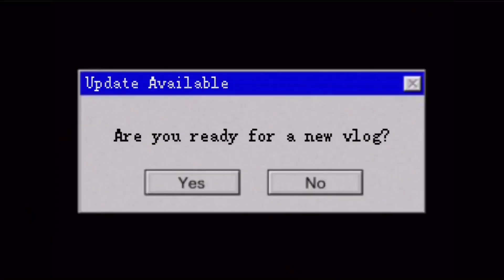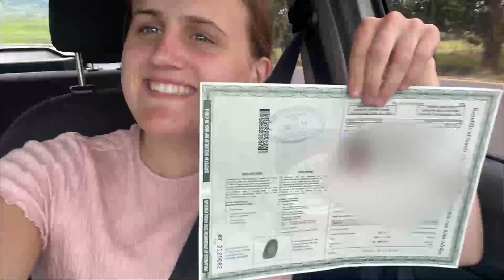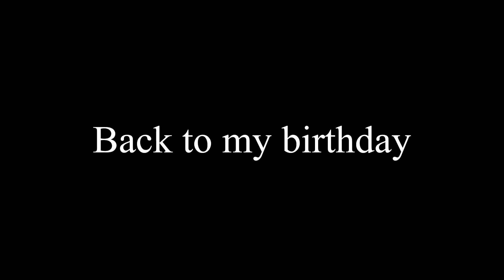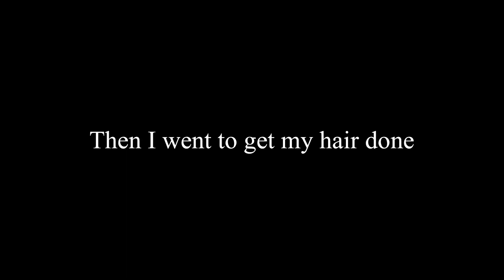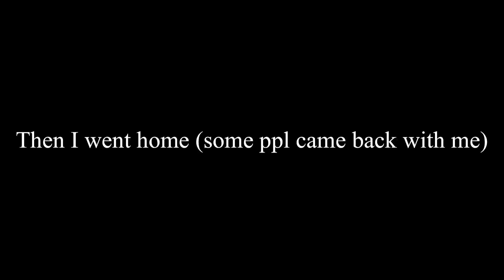I TURNED 18!!! | birthday vlog